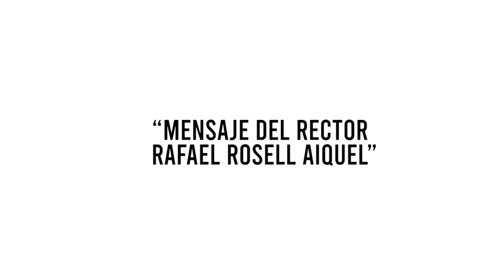Palabras de Rector Rafael Rosell Aiquel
Plan de consolidación / periodo de cambios en la Universidad / Palabras del Rector de la Universidad Pedro de Valdivia, profesor Rafael Rosell Aiquel.